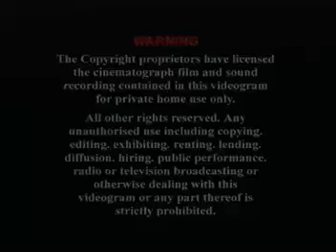Bon Jovi-Thank You For Loving Me